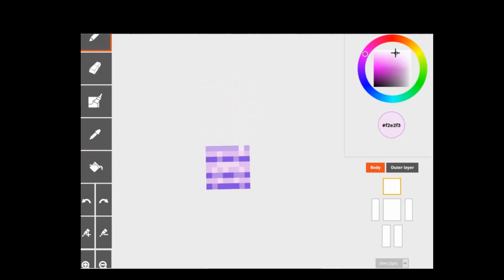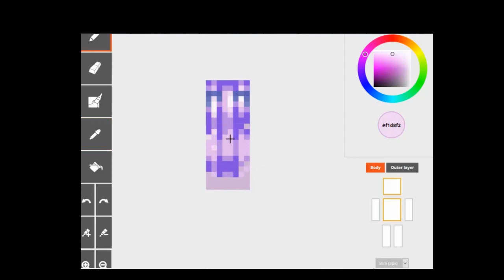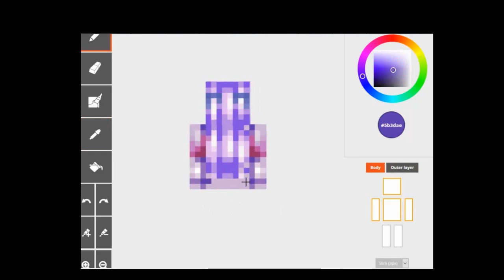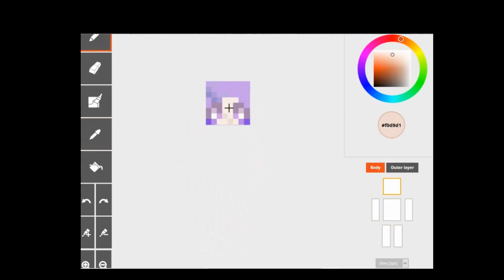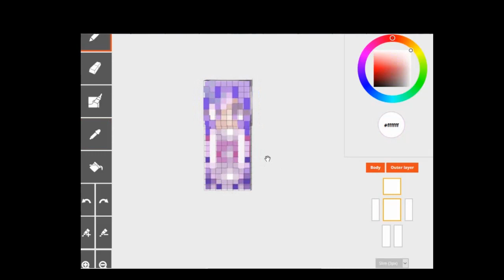A World Of Fun | Speedpaint | WinterCatWolfyPlayz